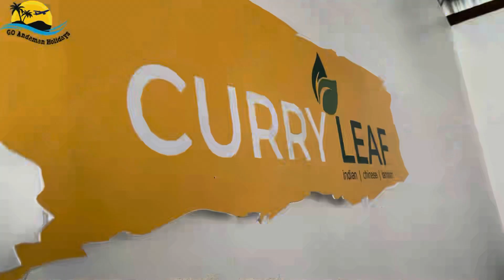Andaman Tour Guide @ Go Andaman Holidays